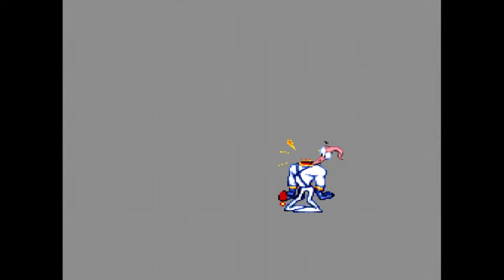Earthworm Jim - Gameplay FR